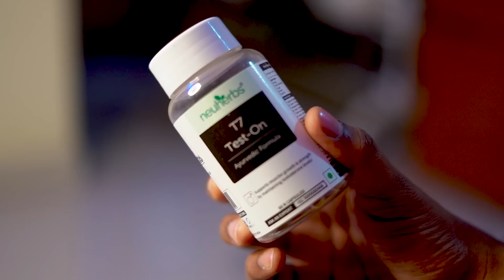5 Bad Habits That Takes The LIFE Out Of YOU (Energy Killers😞) | In Telugu | The Fashion Verge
Boost Testosterone Level: Safed musli, gokshura, shilajeet, fenugreek seeds, are some ayurvedic herbs which help in boosting natural testosterone levels and enhance personal health.

Muscle Building Kapikacchu seeds helps restore the physical balance, lends the required energy & endurance and gokshuru help in building muscle mass.
Dosage: 1 or 2 capsules in a day